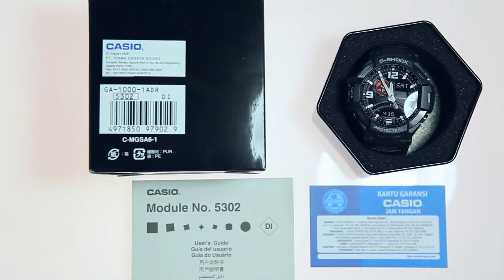Casio G-shock Gravity Master GA-1000-1A : Unboxing